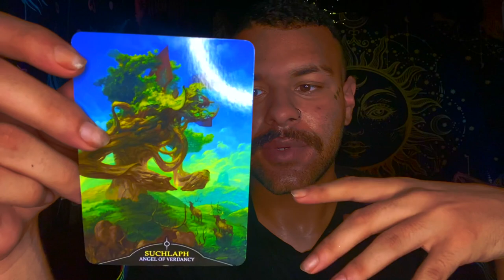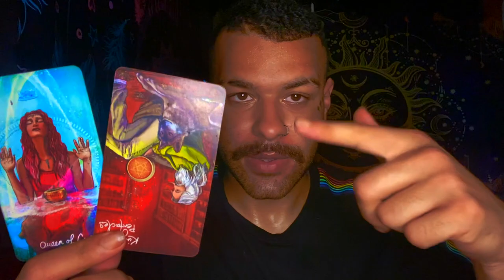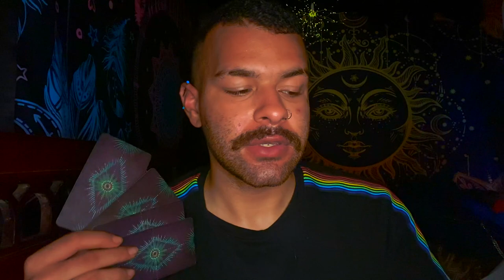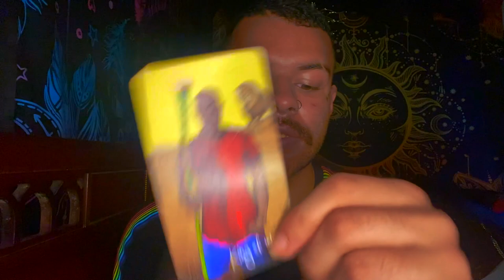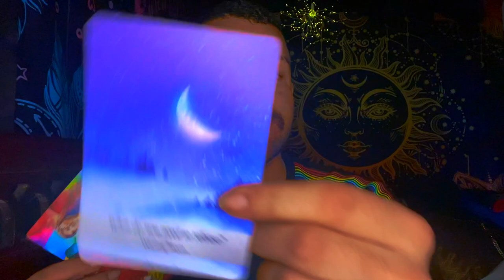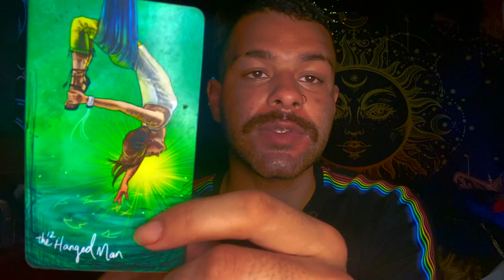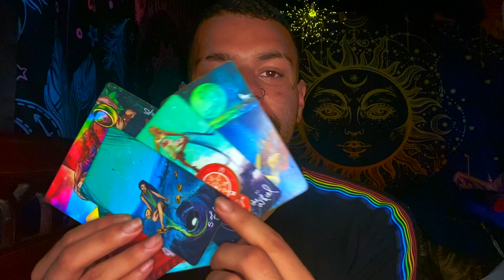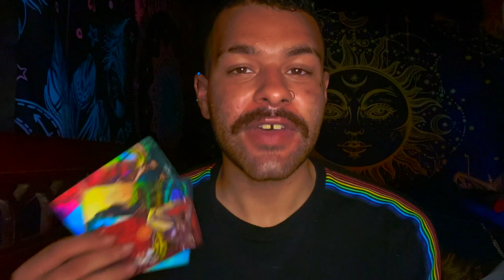Aries ♈️"ARIES WHATS GOING ON BABE?” Tarot Reading JULY 5TH - JULY 11TH 2021 Tarot Horoscope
This is a weekly 2021 Tarot reading Horoscope for the Zodiac sign - Aries for the week of JULY 5TH - JULY 11TH This weekly Aries tarot reading forecast covers the subjects of Love, soulmate & twin flame connections, career, money & financial, and general overall messages. These weekly Aries tarot readings also includes predictions for Aries. These messages that came through in the tarot cards for this weekly tarot reading are for ALL Aries’s under the Sun, Moon, Rising zodiac sign for the week of JULY 5TH - JULY 11TH

Introduction - 0:00
Weekly Tarot Horoscope for Aries: 1:00
Weekly Love Tarot Horoscope for Aries: 14:00
Weekly Career & Financial Horoscope for Aries: 16:35

$SimplyVelca

~ 🖤 Social Media 🤍 ~

🎵 Music Credits 🎶